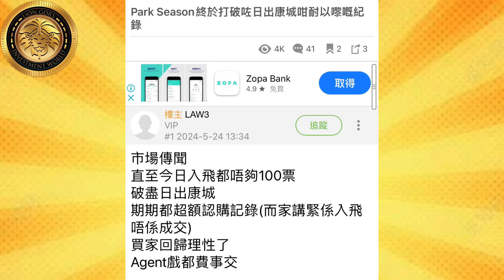香港首宗買樓買到留案底或入獄，拆康城結構牆業主及𠄘建商等被告｜工廈陷阱，智慧式工廈騙人入局｜紅山半島銀主盤再劈三球開價1380萬較首次勁減四成｜撒辣效應消失 CCL再插1.43%連跌四周！